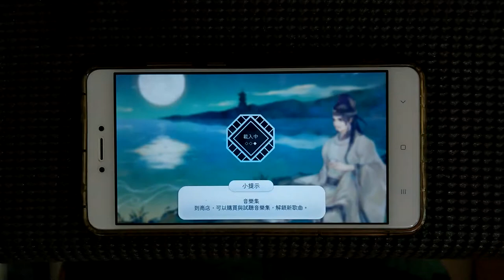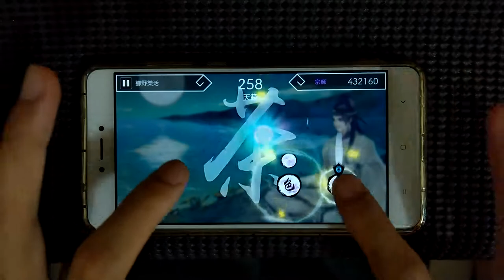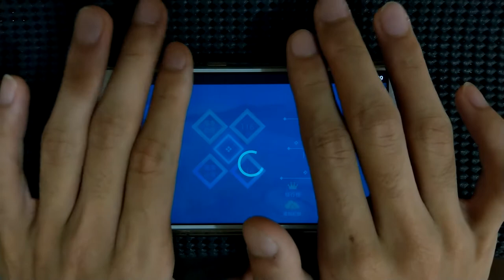[1.27制霸][陽春白雪] 鄉野樂活 宗師 難度11 1000000 真●陽春白雪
嗯…好
因為這樣那樣
所以…沒，沒事
1:01其實不必用中指接
只是我按得太順手了XD
Player AngrierB
難度 10 → 11